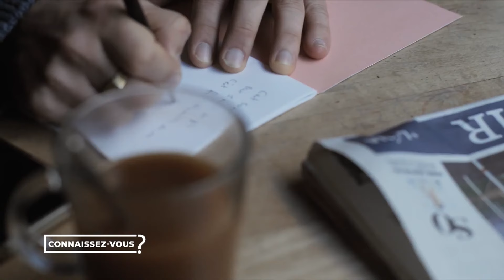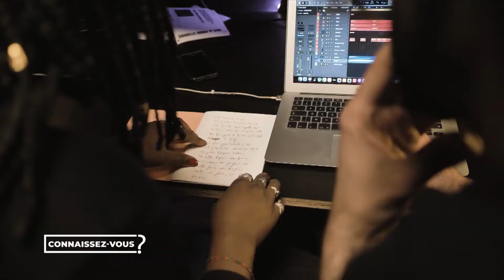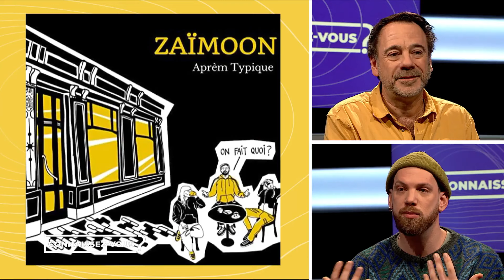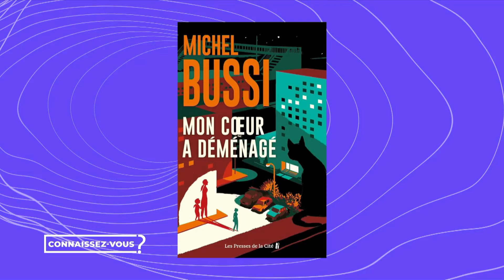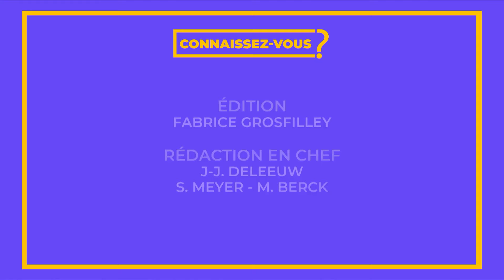“Connaissez-vous” Michel Bussi, Zaïmoon et Abdel de Bruxelles ?